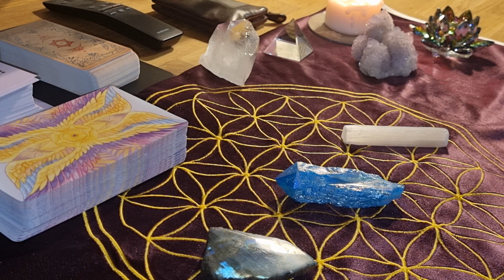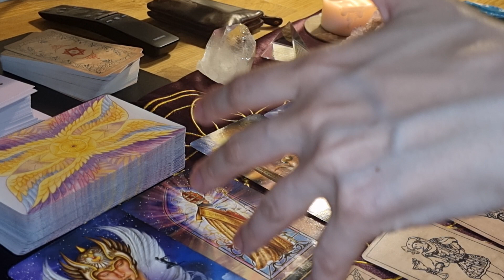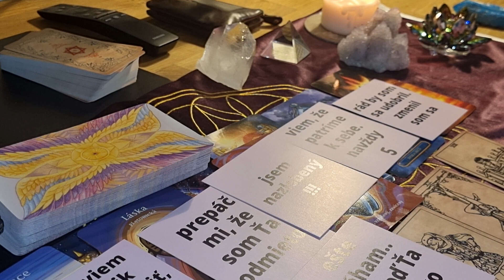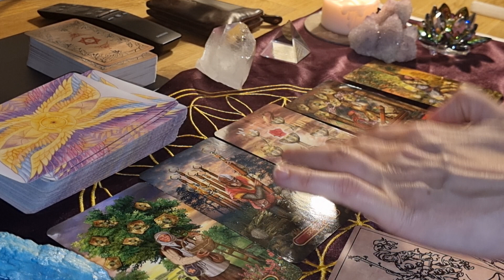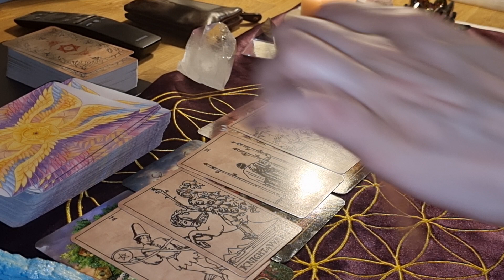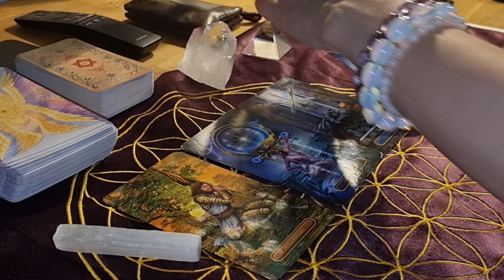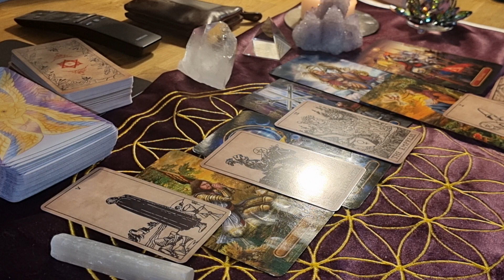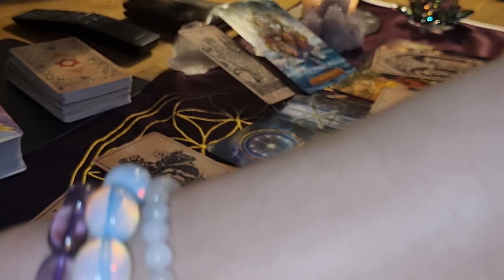🔮 Co k Vam citi ? 🧝‍♀️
moji Milí,

prinasam Vam výklad na tri kôpky. vyberajte srdcom, nacitte to tak dlho, ako budete potrebovať 🌟 . toto je kolektivne čítanie, preto nie všetky informácie môžu rezonovat, v prípade záujmu o individuálny výklad Vas pozyvam na svoj web

minutaz :
BALICEK 1:  0:47
BALICEK 2:  13:55
BALICEK 3:  27:05

S LASKOU
Simi 🧝‍♀️🌟💜